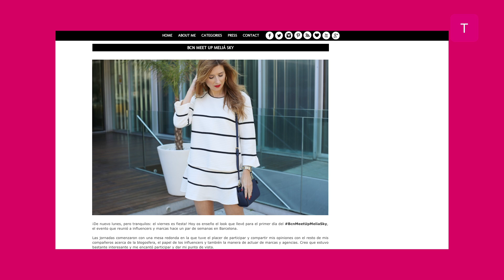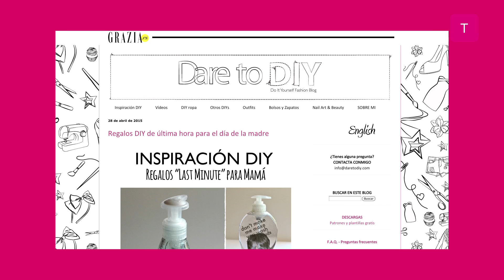Bloggers Meet up BCN - Tendencias.tv #729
El pasado mes se celebró el BCN Bloggers Meet up. Nos apuntamos a un bombardeo, por eso cuando nos enteramos de que había una quedada de bloggers quisimos ir a bailar con ellas, para conocerlas y ver cómo ha cambiado el panorama en los últimos años. El encuentro fue en la sexta planta del hotel Meliá Sky de Barcelona y la encargada de amenizar la velada con sus temas fue Dulceida, que puso a todos a bailar al ritmo de reggaeton. También hablamos con Rebeca Labara de A Trendy Life, Aretha del blog Aretha la Galleta, Ulixës Fernández de Fashion Anthropos, Sergio Carvajal y Sylvia Salas de Dare to DIY. ¡Dale al play!